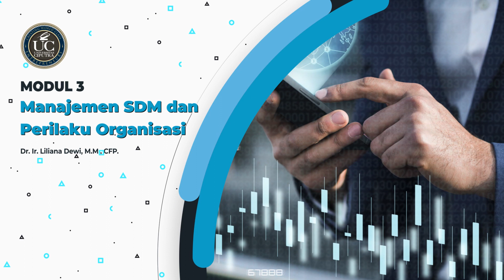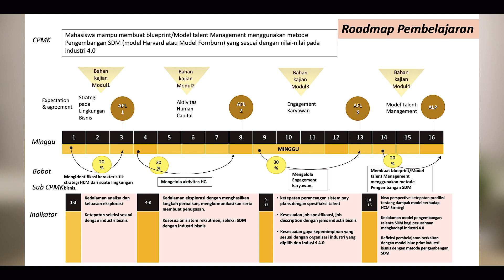MSDM&Perilaku Organisasi Modul 3